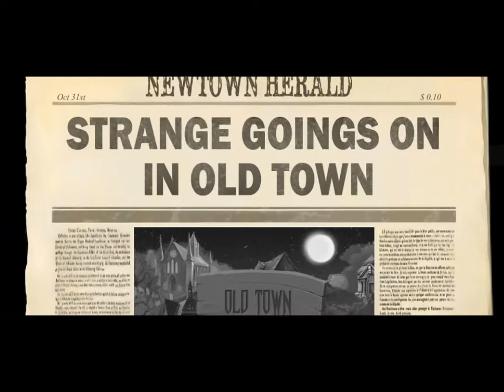Spooky Bonus (Gameplay) HD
Uncover dark forces emanating from the heart of Old Town, and grab spooky accessories for your front yard makeover, too! You'll be spellbound by this adorably ghoulish horror-themed puzzle game.
Match shapes to stamp out evil and advance through Old Town, gathering gold and powerups as you go. Shop for yard decorations that boost your gameplay. Unleash exploding pumpkins, silver crosses, holy water, and more.
The time has come to unlock the sinister secret of Spooky Bonus. A blood curdling adventure awaits you!